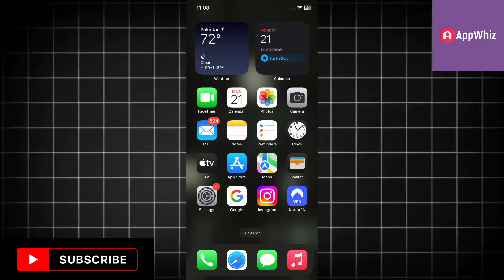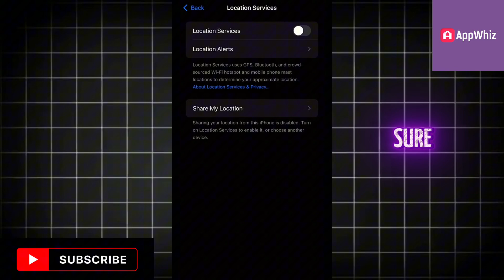How to Fix Slow Iphone | Permanently Fix Iphone Lags | 2025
Is your iPhone running slow or lagging? In this video, I’ll show you step-by-step how to permanently fix iPhone lag and boost performance in 2025. These simple settings tweaks can make a big difference in speed and responsiveness!

What’s covered in this video:
 • Turning off Background App Refresh
 • Disabling Auto-Play Animated Images
 • Turning off Auto-Brightness
 • Enabling Guided Access & Accessibility Shortcut
 • Disabling Location Services in StandBy mode

No apps or third-party tools needed—just built-in iOS settings!